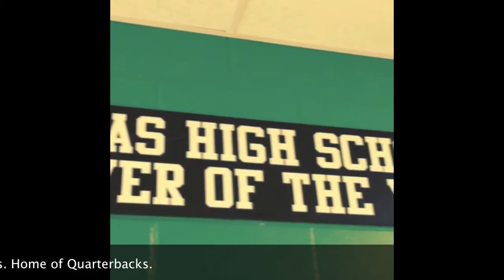ChaseQB11 -Whitfield Black Ops Camps Southlake -2013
Great camp. Learned a lot. Great competition. Met a lot of other good QBs.
Excuse my dancing -just having fun.